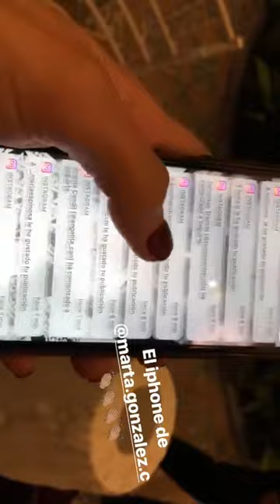ROCIO OSORNO @ROCIO0SORNO INSTAGRAM STORIES COMPILATION 07 DE DICIEMBRE DEL 2017